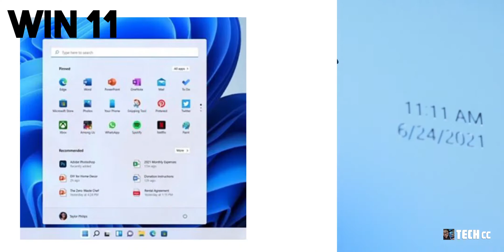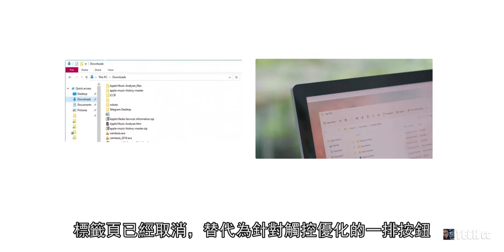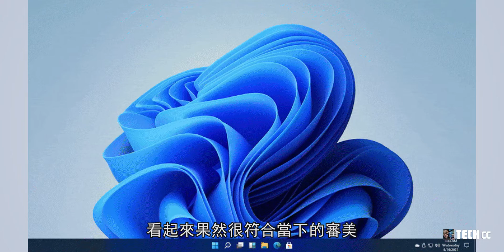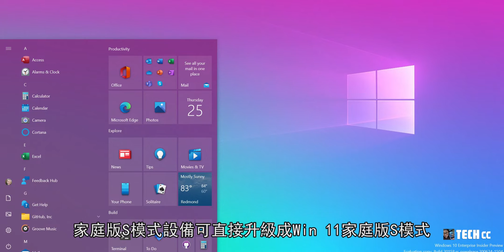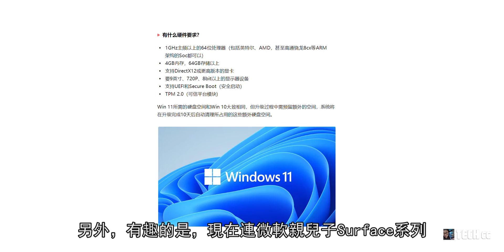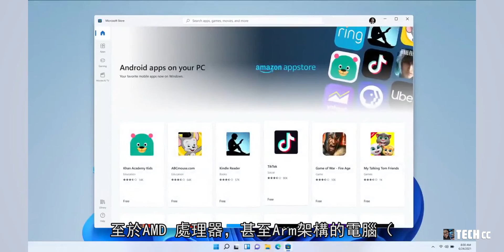Windows 11 与 Windows 10 有哪些差别，什么时候可以升级？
现在微软已经正式发布Windows 11
发布会40多分钟就收工，除了可运行Android应用的惊喜
还留了大量细节没有透露，甚至Windows 11和
Windows 10有什么区别，我们具体来汇总一下
并解答大家几个最关心的问题。
新操作系统在视觉上有了新的设计
以下就是微软演示中Windows 11与Windows 10的比较

内容概述：
1.Windows 11与Windows 10的比较
2.什么时候可以升级？如何升级？什么设备可以升级？
3.有什么硬件要求？我的电脑可以升级吗？
4.Win 11可以安装Android app吗？